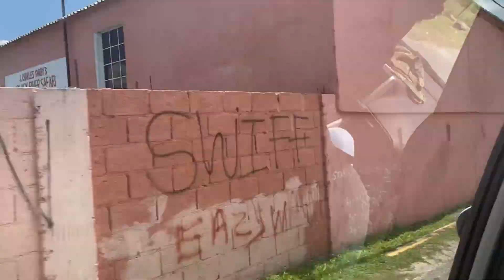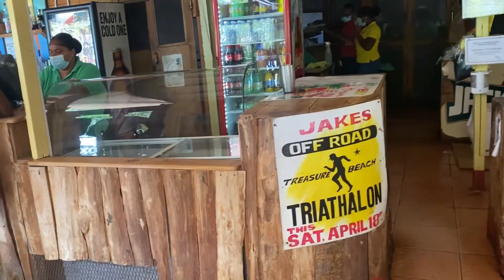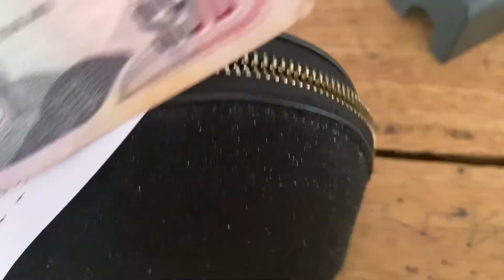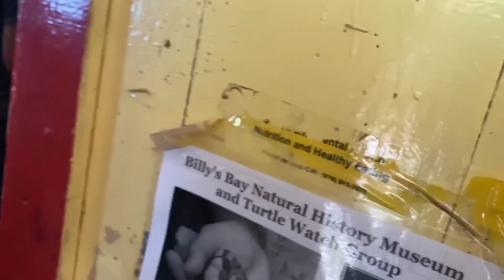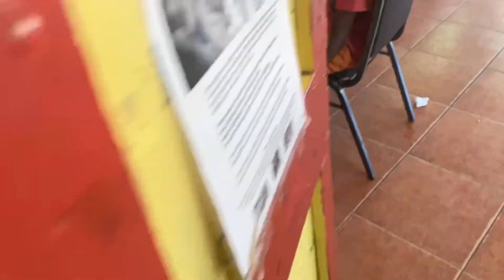VISITING THE FAMOUS JACK SPRAT | JAMAICA VLOG SERIES PART 6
★ JAMAICA TRAVEL VLOG ALL WEEK. COME AND SEE WHAT WE GET INTO IN. THE VIBEZ IS UNMATCHABLE.

I am so happy you choose to watch this video today as you slowly indulge in my life.

This is a Jamaica Vlog my family and I traveling to Jamaica during the pandemic. I have not bee to Jamaica in a very long time but yo girl is finally here. I am so thankful to God that I could make this trip, helping to send my grandma home so she can reunite with my mother in heaven. I hope you guys enjoy this short vlog. It cute and straight to the point but I will be vlogging all week so lets have fun.

The vibez is unmatchable. Let me know what you think. ❤️

I also cook a lot of healthy meals so if you are looking for any quick meal ideas, health tips, fitness challenges, faith strengthening, encouragement or just to watch me joke on myself then this is the channel for you‼️I hope you enjoy(ed) this video and even if you didn’t give it a thumbs up anyway for effort lol.